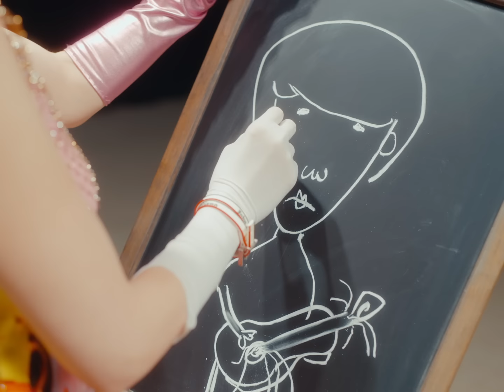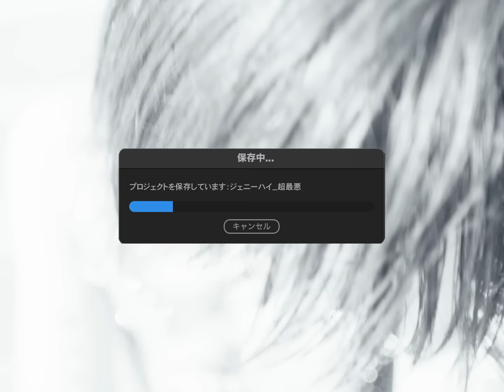ジェニーハイ「超最悪」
ドラマ「完全に詰んだイチ子はもうカリスマになるしかないの」主題歌楽曲

Lyric by 川谷絵音
Produce by 川谷絵音

【MUSIC VIDEO】
Director : 加藤マニ
Camera : 松井直之（Spice）
Lighting Director : 石垣達也（童夢）
Production Designer : 三枝晃子
Production Manager : 岩倉真（HATCH）
Producer : 伊藤司（HATCH）
Production : manifilms、HATCH
Hair & Make-Up：Yuri Miyamoto
Stylist：Yudai Ichinosawa(TEN10)

【ドラマ情報】
【番 組 名】 ドラマチューズ！「完全に詰んだイチ子はもうカリスマになるしかないの」
【放送日時】 2022年11月1日スタート　毎週火曜深夜0時30分～1時放送
【放 送 局】 テレビ東京、テレビせとうち、テレビ北海道、TVQ 九州放送
※テレビ大阪では11月11日スタート 毎週金曜深夜 1 時 40 分~ 放送
【配　  信】 広告付き無料配信サービス「ネットもテレ東」  (テレビ東京HP・TVer・GYAO!) にて見逃し配信
【主    演】 深川麻衣
【出    演】 野村周平、サーヤ(ラランド)、ゆうたろう、YUSHI、岩崎う大 (かもめんたる)、藤森慎吾、MEGUMI/YOU
【企画・プロデューサー】 MEGUMI
【監　督】 太田勇 (テレビ東京)、 朝日恵里、岩崎う大 (かもめんたる)、西野真伊
【脚    本】 我人祥太、岩崎う大 (かもめんたる) 、北川亜矢子
【プロデューサー】 太田勇 (テレビ東京)、井上穂乃香 (テレビ東京)、 勝俣円 (DASH)、藤倉忠和（KICKY）、鶴田紫央里（DASH）
【主 題 歌】 ジェニーハイ「超最悪」(unBORDE/WARNER MUSIC JAPAN)
【制    作】 テレビ東京　DASH
【製作著作】 「完全に詰んだイチ子はもうカリスマになるしかないの」製作委員会